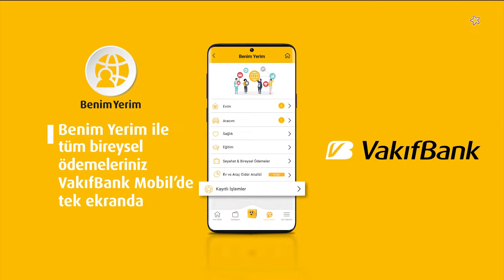Maçın Tamamı | Eczacıbaşı Dynavit - VakıfBank "Vodafone Sultanlar Ligi"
Vodafone Sultanlar Ligi'nde Eczacıbaşı Dynavit ile VakıfBank karşı karşıya geldi.

Müsabaka, TRT Spor Yıldız'dan naklen yayınlandı.